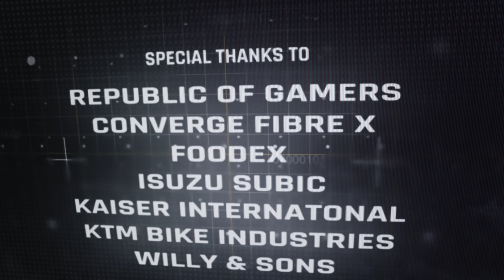ONIC PH SEASON 13 ROSTER REVEAL